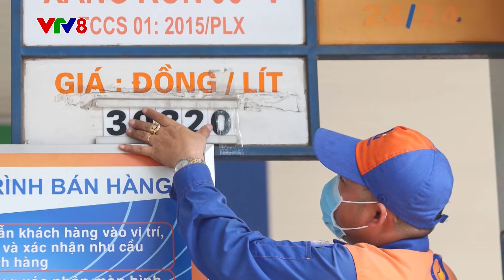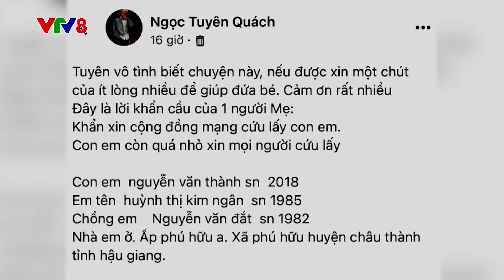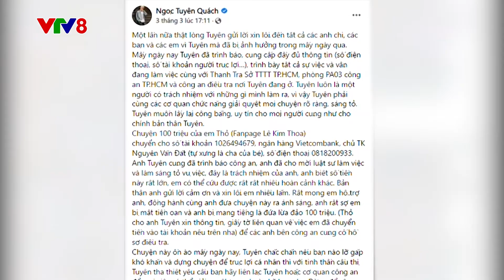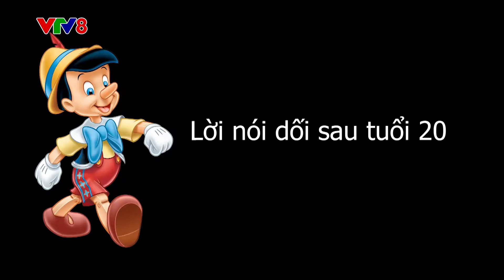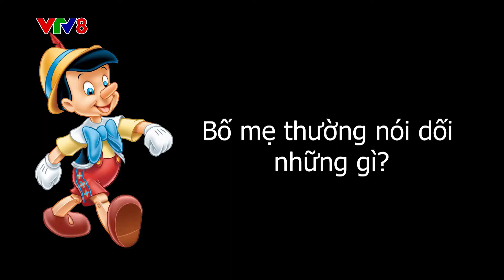HỆ LUỴ CỦA NHỮNG "LỜI NÓI DỐI" VTV8 | 8 cùng bạn, Bạn cùng tám (Tập 6)